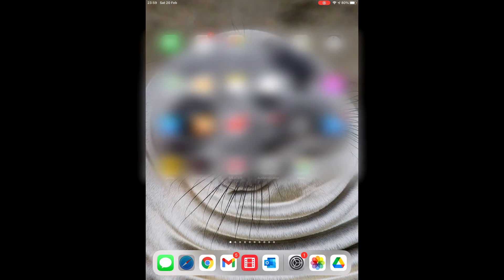Apple iPad Direct Upload Tutorial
1. Paste the Dropbox link into Safari browser
2. Read the guidelines to ensure video meets these
3. Click on the blue ‘Add files’ button
4. Select ‘Files from computer’
5. Select ‘Photo Library’
6. Navigate to where your video is stored and select it
8. Click on the blue ‘Upload’ button to begin uploading
9. Wait until the upload is complete and the ‘Finished uploading’ screen is displayed